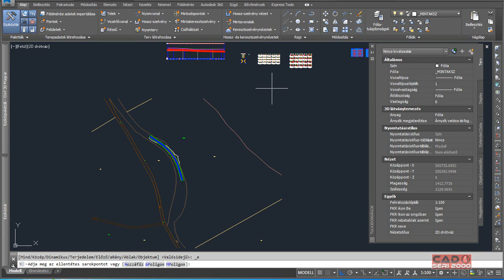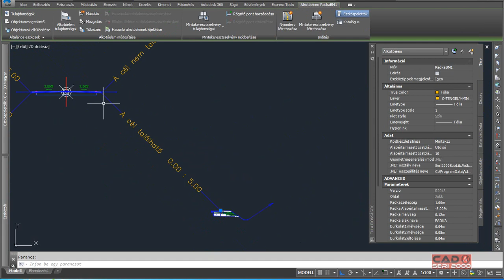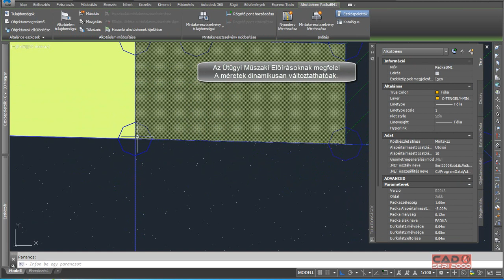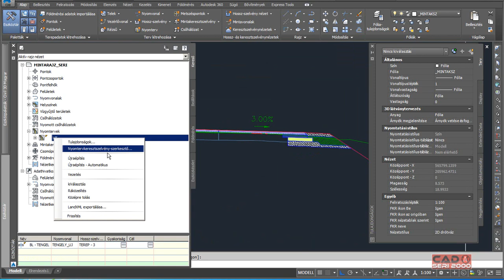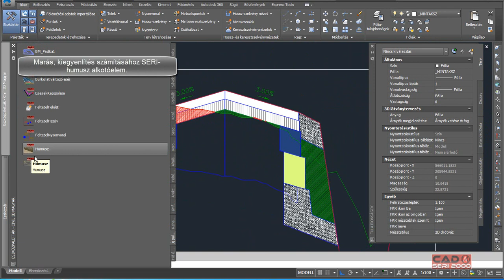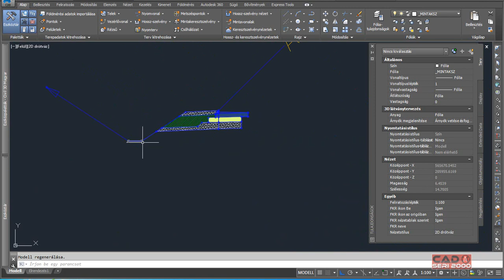AutoCAD Civil 3D Burkolat megerősítés SERI alkotóelemek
AutoCAD Civil 3D Burkolat megerősítéshez használható mintakeresztszelvény alkotóelemek. Egyszerűsítik a mintakeresztszelvény felépítését és a térfogatszámításokat.
Burkolat megerősítések tervezése, Útügyi Műszaki Előírásoknak megfelelő mintakeresztszelvény kialakítással, marással és
kiegyenlítéssel, visszabontással és szélesítéssel, keresztszelvényenként beállítható oldalesésekkel,
pályamagasságokkal. Nyomterv felépítése, tervmódosítások kezelése.